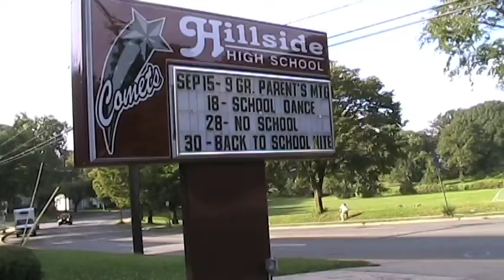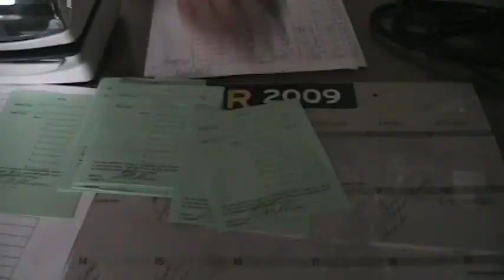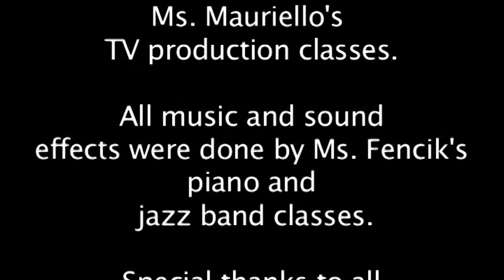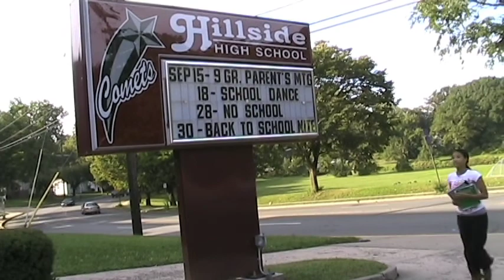Halls of Horror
2009 Hillside High School zombie film. All music was created by the HHS band.